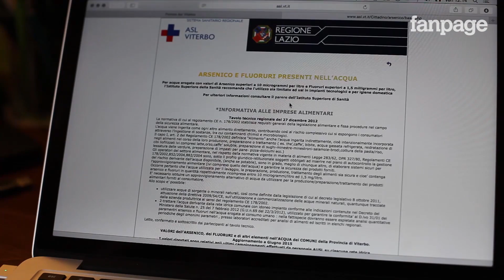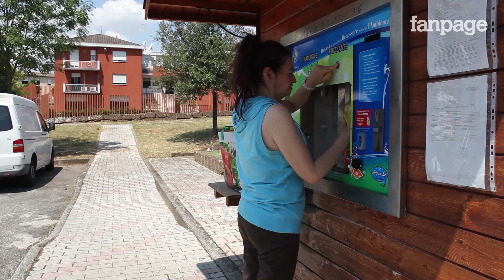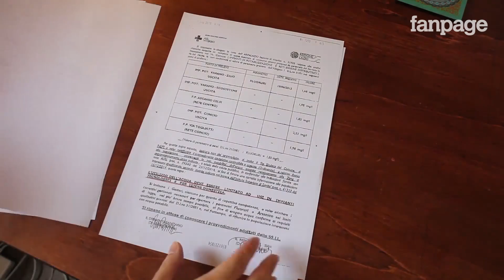L'acqua di Nepi è avvelenata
L'acquedotto di molti comuni della provincia di Viterbo trasporta acqua i cui valori di arsenico e fluoruri sono oltre il livello consentito per legge. Quest'acqua è, quindi, non potabile e non utilizzabile per scopi umani.
Tra questi comuni, quello di Nepi, famoso per la sua acqua minerale.